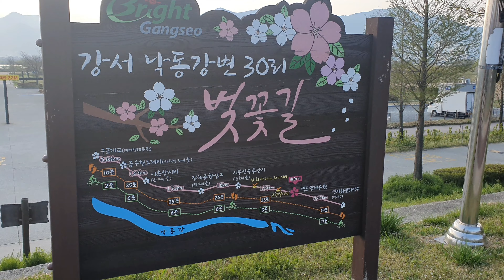벚꽃길을 감미롭게 감상해 보세요^^ 사랑하는 사람과 함께 걸어보세요~~^^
따스한 마음이 가득하시길 바랍니다~~^^